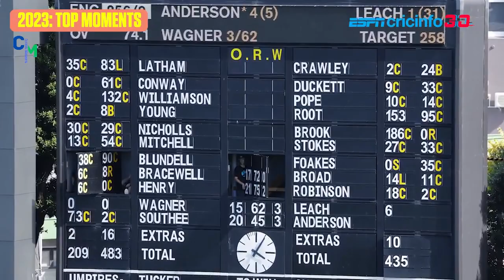2023 top moments in cricket | Maxwell , Kohli , Australia's World Cup Win | Cricket's Managers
Relive the top moments in cricket from 2023, including Maxwell's amazing performance, Kohli's record-breaking innings, and Australia's World Cup victory. Cricket's Managers gives you an inside look at these unforgettable moments. Don't miss out on all the excitement!